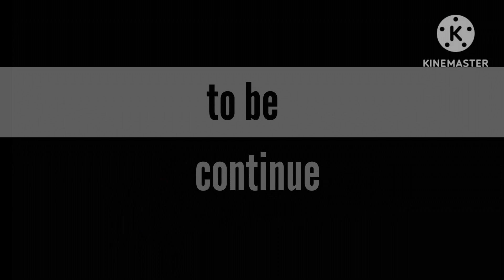charka super saiyans S4 ep 2 evil vs evil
song for intro

song used
freeza vs densestu song
majin song
dbz ssj3